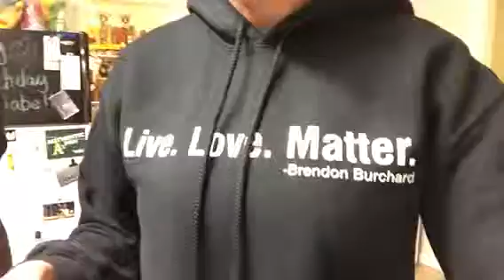Live. Love. Matter. | Nightly 90!! Episode 582